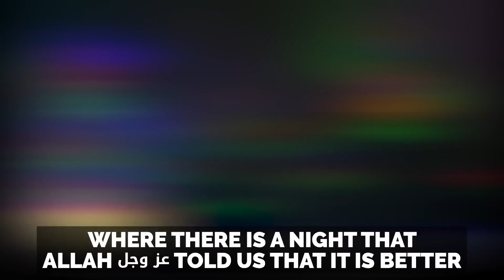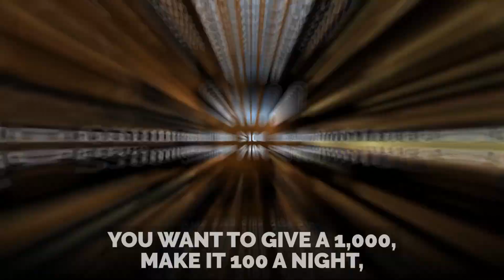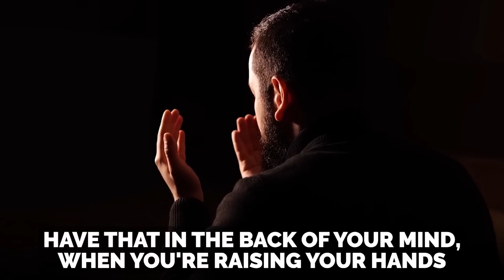What's Your Plan for Laylatul Qadr ☝️_Ramadan Reminder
What's Your Plan for Laylatulqadr ☝️_Ramadan Reminder

video @TheDailyReminder